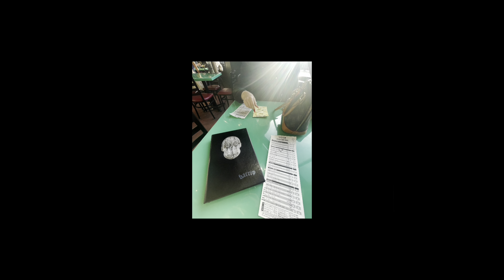A7FL Scrimmage in Columbus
I will have better editing next video and better content. Also give me ideas of what you all want to see.